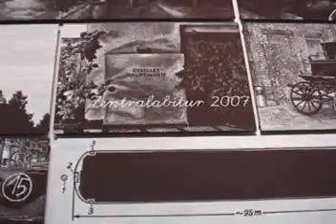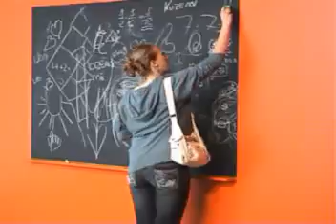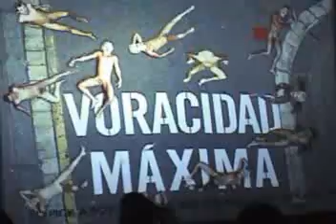documenta 12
primera part de la visita a documenta 12